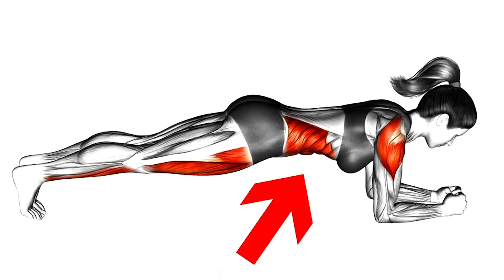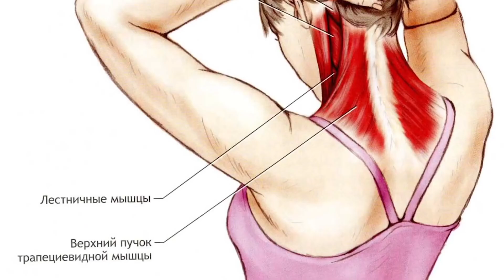ТОЛЬКО ЭТО УПРАЖНЕНИЕ СДЕЛАЕТ ТВОЙ ПРЕСС СТАЛЬНЫМ ЗА 7 ДНЕЙ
Планка — одно из самых эффективных упражнений, которое вы можете делать дома. Она не требует много времени и усилий, а ощутимые результаты не заставят себя долго ждать. Сегодня мы расскажем, что с вами произойдет, если делать планку каждый день!